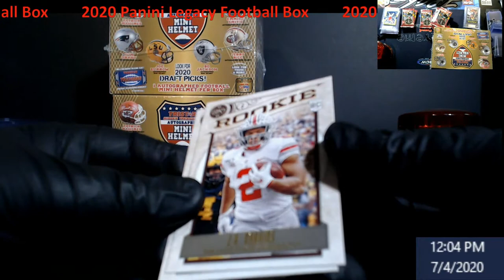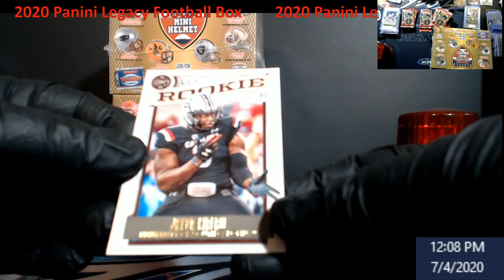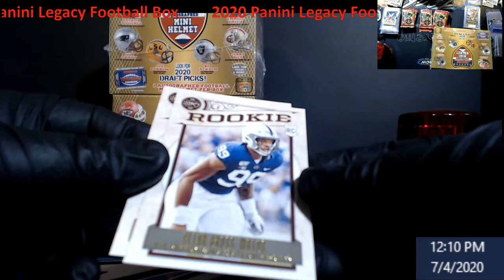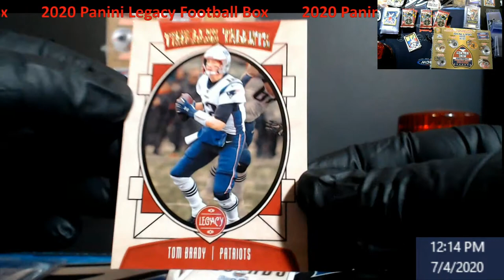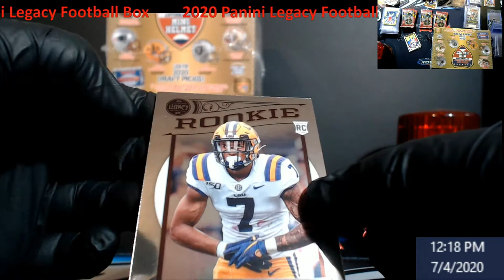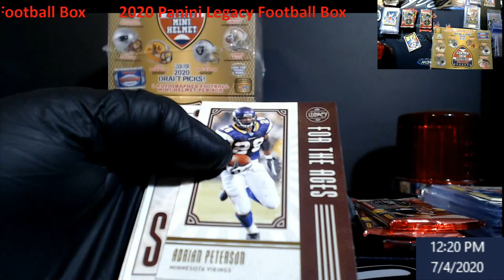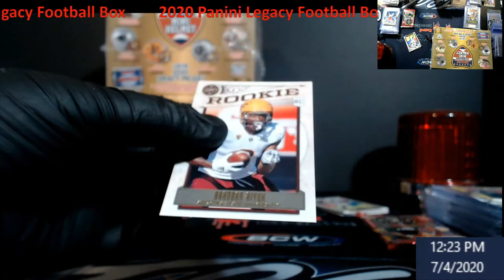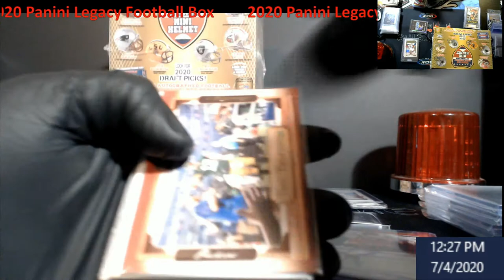2020 Panini Legacy Hobby Box Football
2020 Panini Legacy Hobby Box Football

1811 N Dixie Ave #104

Who do I collect:
Roberto Clemente
Michael Jordan
Nolan Ryan
Sidney Crosby
Vintage Cards